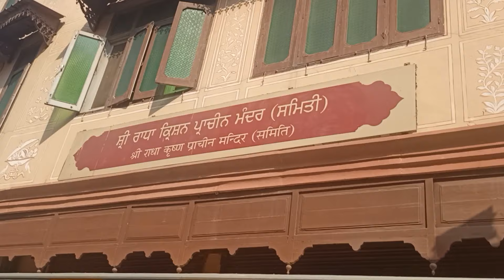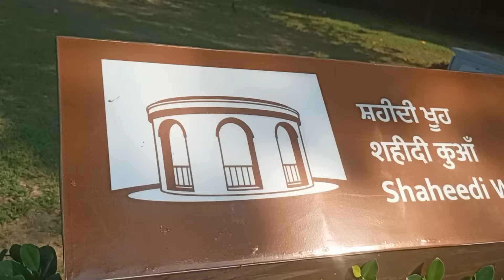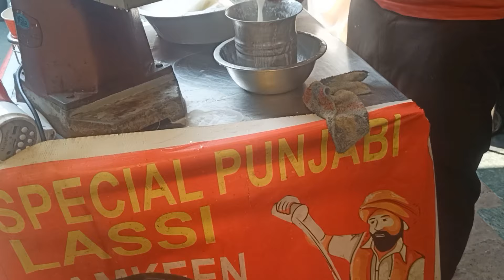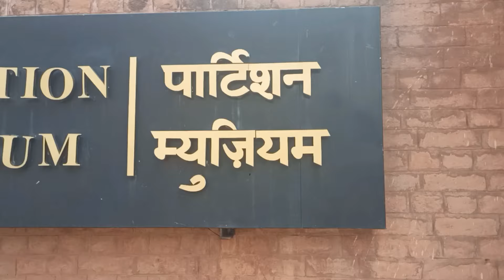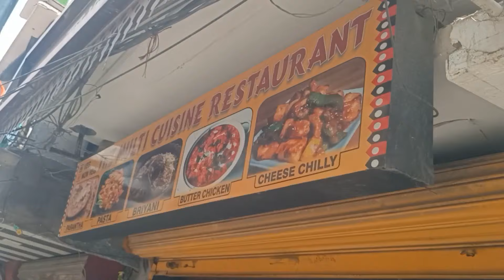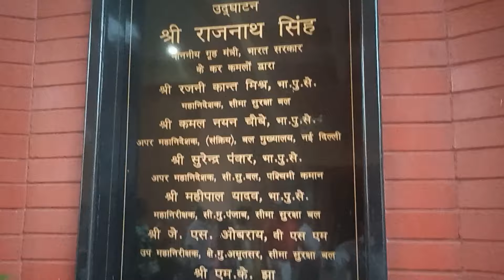Golden Temple || 1 din me pura Amritsar ghum liye😎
Amritsar,Punjab ka one day tour plan hai hamara.

Amritsar places

1 Golden Temple
2 Jaliawala bagh
3 Partician Musium
4 Wagah border

Wagah border ke liye tempu ka 200rs pp